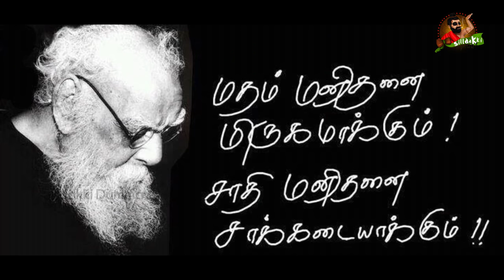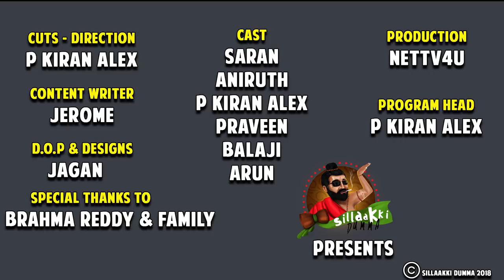Village Boy Vs City Guy | Sillaakki Dumma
Village guy Vs city guy! Hi people! In this episode, we are going to see a funny comparison between a city boy and a village boy. How they are different in their attitude, how they deal with various situations and many more interesting situations are made just to entertain you! Watch the video and share your valuable opinion!